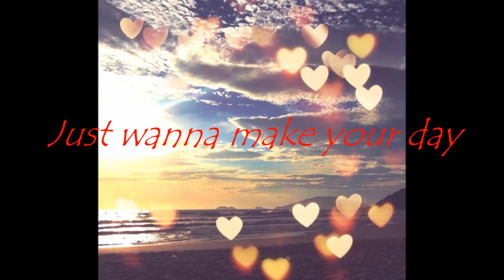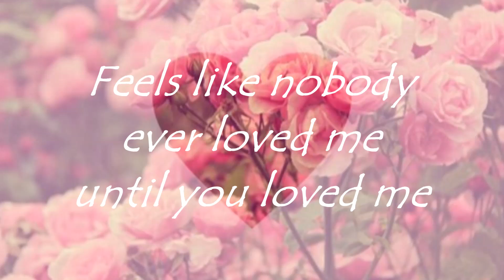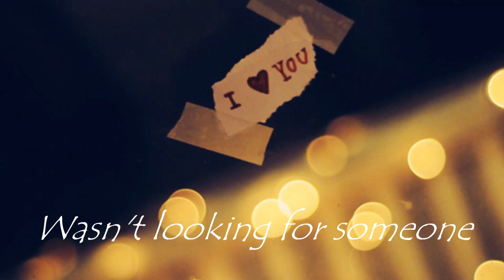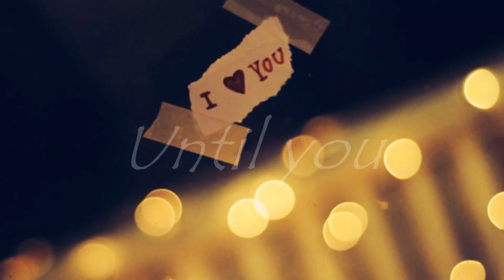Shayne Ward - Until You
Lyrics:

Baby life was good to me
But you just made it better
I love the way you stand by me
Throught any kind of weather
I don't wanna run away
Just wanna make your day
When you feel the world is on your shoulders
Don't wanna make it worse
Just wanna make us work
Baby tell me I will do whatever

[Chorus:]
It feels like nobody ever knew me until you knew me
Feels like nobody ever loved me until you loved me
Feels like nobody ever touched me until you touched me
Baby nobody, nobody, until you

Baby it just took one hit of you now I'm addicted
You never know what's missing
Till you get everything you need, yeah
Baby tell me, I'll do whatever

See it was enough to know
If I ever let you go
I would be no one
Cause I never thought I'd feel
All the things you made me feel
Wasn't looking for someone until you

[Chorus x2]

Nobody, nobody, until you